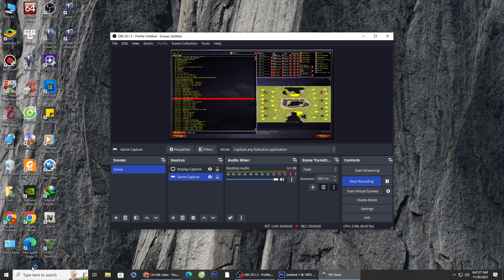Red alert 2 | Extra Hard AI | Tropical Rainforest | 7 vs 1 | France - Cannon